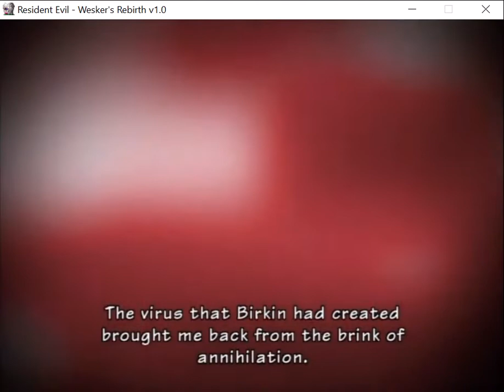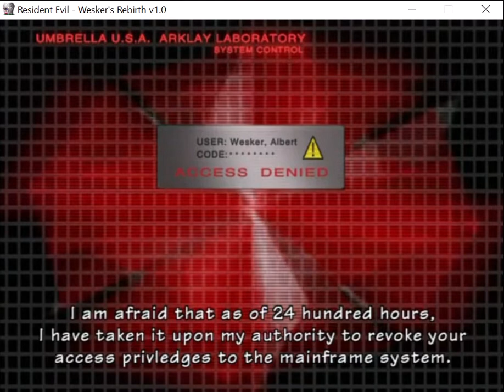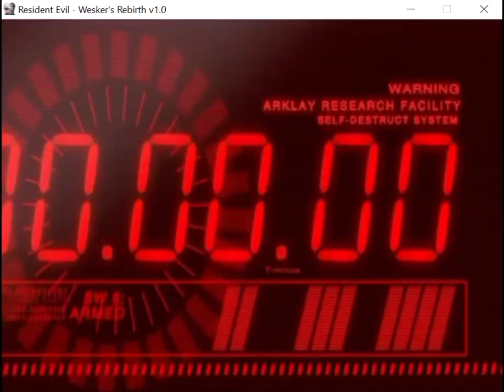🏃Run, Wesker!🏃 | Wesker's Rebirth Mod (Hard, No Pause/Cancel, No Rapid Fire)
Revived by a virus, Wesker must now fight his way out and escape the mansion before it explodes.

This mod is harder than it looks!

Resident Evil: Wesker's Rebirth Mod